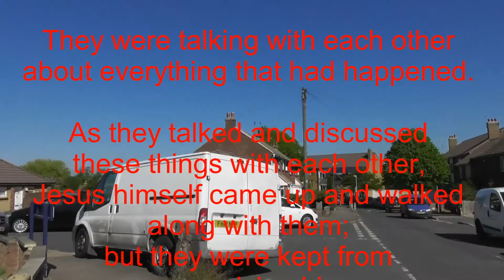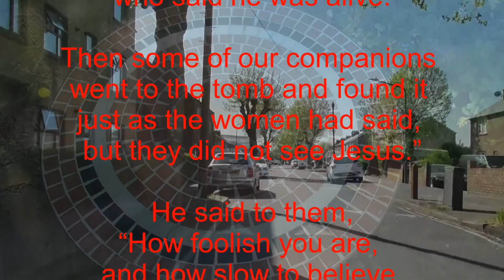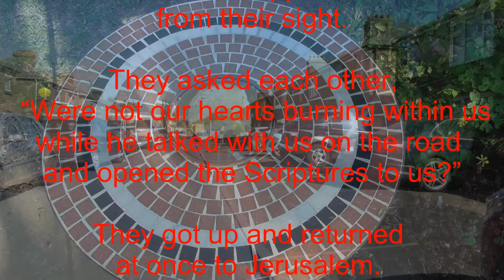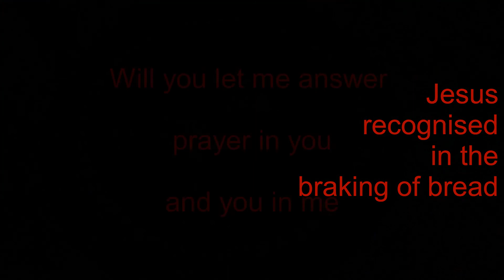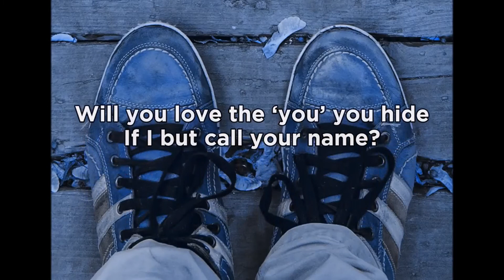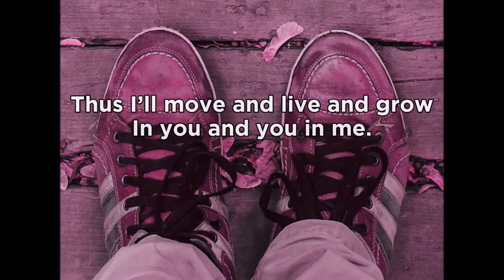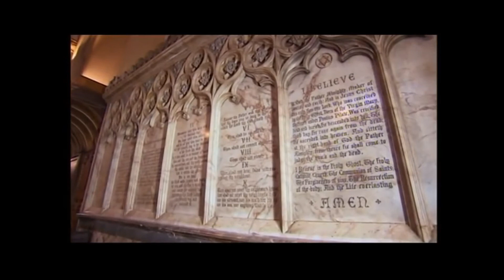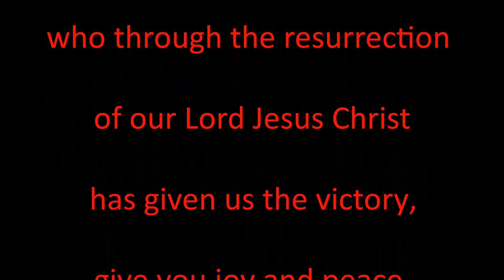Emmaus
Latest for these 'strange times' - late releasing, apologies.